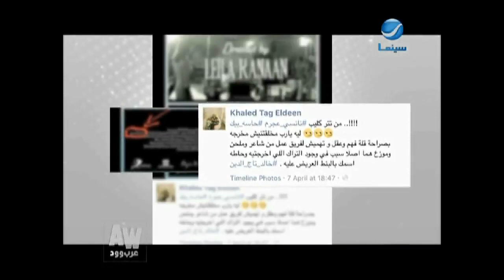عرب وود l الشاعر "حالد تاج الدين" يهاجم مخرجة كليب نانسي عجرم "حاسة بيك"